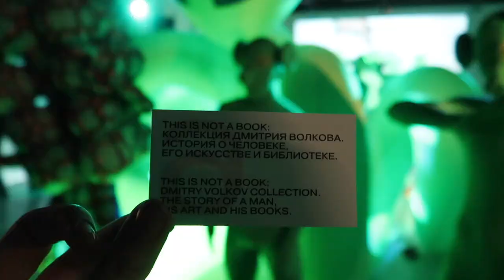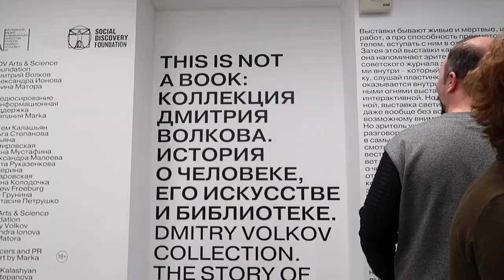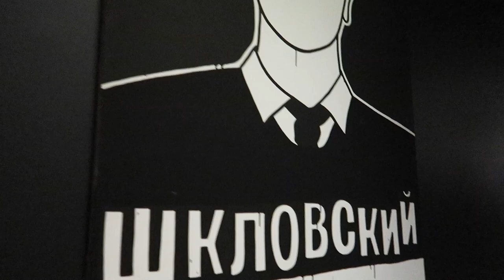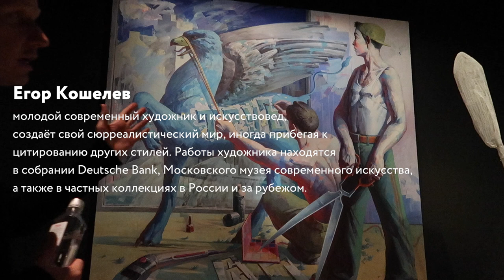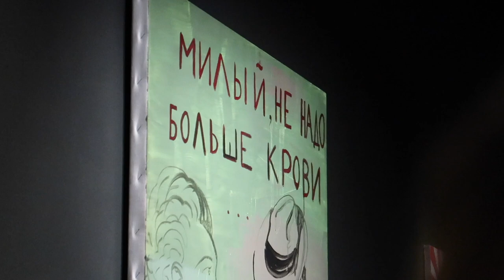Коллекция Дмитрия Волкова в ММОМА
До 26 января 2020 года в Образовательном центре ММОМА (на Ермолаемском переулке) впервые можно будет увидеть коллекцию современного искусства и редких изданий философских трактатов мецената, предпринимателя и доктора философских наук Дмитрий Волкова.

Основным вектором выставки «This Is Not a Book: коллекция Дмитрия Волкова. История о человеке, его искусстве и библиотеке» стал синтез искусства, философии и науки. Куратор выставки Федор Павлов-Андреевич и архитектор экспозиции Катя Бочавар разделили выставочное пространство на две части, отделив коллекцию редких изданий трактатов великих философов XVII–XX вв. от работ современных российских художников. В коллекцию Дмитрия Волкова входят произведения ведущих живописцев, фотографов, перформансистов, скульпторов и мастеров смешанных медиа: Андрей Бартенев, Иван Горшков, Владимир Дубосарский и Александр Виноградов, Константин Звездочетов, Андрей Кузькин, Олег Кулик, МишМаш, Павел Пепперштейн, Виктор Пивоваров, Тимофей Радя, Леонид Соков, Валерий Чтак и другие.

По словам Дмитрия Волкова, в его жизни есть две основные страсти - философия и искусство, в связи с чем диалог этих двух медиумов человеческой мудрости и послужил основой концепции выставки. Погружение в сознание коллекционера происходит по прописанному куратором выставки сценарию - вниманием зрителей будет управлять аудиоэкскурсия и направленный на произведения световой фокус. В аудиозаписи гости экспозиции услышат истории, связывающие коллекционера с его любимыми работами, голоса художников, куратора, коллекционера, которые составят живой саундтрек выставки.

Выставку сопровождает параллельная программа встреч с художниками, чьи работы будут представлены в Образовательном центре ММОМА, а также дискуссии с философами о значении и развитии философии в современном мире.

Дмитрий Волков — предприниматель, соучредитель факультетского Центра исследования сознания, философ, собиратель искусства и известный меценат. Он оказывает поддержку целому ряду важных проектов в области современного искусства: является патроном музея «Гараж», ММОМА, председателем попечительского фонда ГЦСИ «Арсенал» (Нижний Новгород), одним из меценатов, передавших работы российских художников в дар Центру Помпиду в Париже в рамках проекта «Коллекция! Современное искусство в СССР и России 1950–2000 годов».